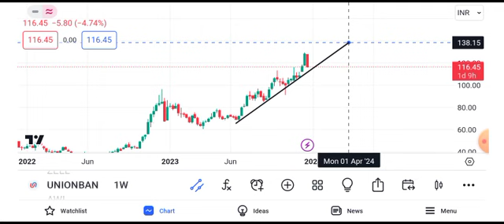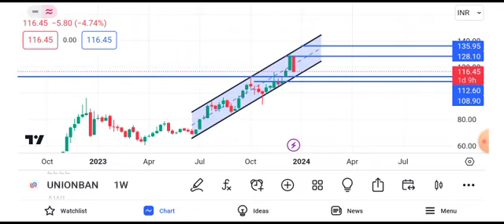Union Bank share news today || Union Bank share latest news today